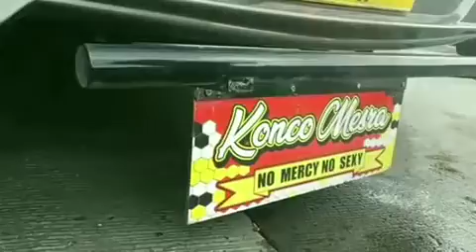Cinematic Paradise Reborn Garasi Si Pak Bero